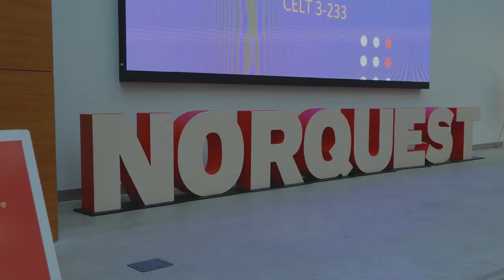Open Education Global Conference wins 2024 Edmonton Tourism's “Business Event of the Year” Award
Open Education Global (OEGlobal) is delighted to announce that the Open Education Global Conference 2023 (OEGlobal23), co-hosted by OEGlobal and NorQuest College in Edmonton, Alberta, Canada, in October 2023, has been named the Business Event of the Year at the 2024 Edmonton Tourism Awards.

OEGlobal 2023 was lauded for its historic gathering, emphasising open education’s role in sustainable development. The conference encourages and celebrates education, quality, affordability, and student success at a global level through open educational practices. The theme, “Building a Sustainable World through Open Education,” aligned with UNESCO’s Education for Sustainable Development Goals and the UN’s Sustainable Development Goals, explicitly answering to quality education and lifelong learning for all.

Video by Idea Factory for the Edmonton Tourism Awards.